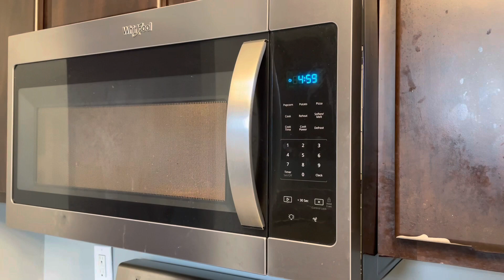Simple and delicious egg scramble with turkey leftovers from thanksgiving 🔥👅🙌🏾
What’s up my beautiful YouTube family! Welcome back to another episode of The Toni Show :) in todays video I’m going to be showing you guys this simple but very tasty egg scramble you can make in 10 minutes with turkey leftovers from thanksgiving! I know everyone is trying to figure out what the heck to do with all this bird 😂😂😂 this can be made as a single serve or for as many people as you want! Enjoy this video and if you try the recipe make sure to let me know how you like it in the comment section below!

Ingredients:
Turkey
Potatoes
Onion
Garlic